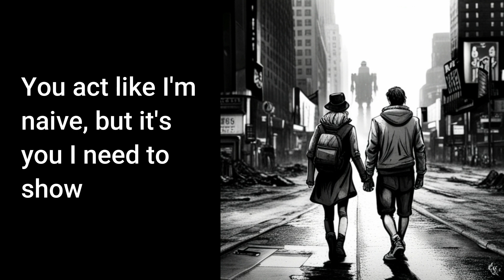destiny - highlight video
a song from "Dumpster Diver the Musical"
music/lyrics/vocals:  Kris Kemp

This is a song from "Dumpster Diver the Musical", a musical about following your dreams, no matter how unconventional.  "Dumpster Diver the Musical" follows the story of Trevor, a conventional software engineer, and Faith, a hippie dumpster diver, as they travel the country, along with the Dumpster Liberation Front (DLF) in an attempt to shut down a pharmaceutical company that is bent on controlling the world.

"Dumpster Diver The Musical"
Experience a story of friendship, adventure, and dumpster diving!  A journey that is unforgettable and inspiring!

book & score:  Kris Kemp
song/music/lyrics:  Kris Kemp

3.  This is a safe, secure payment gateway.